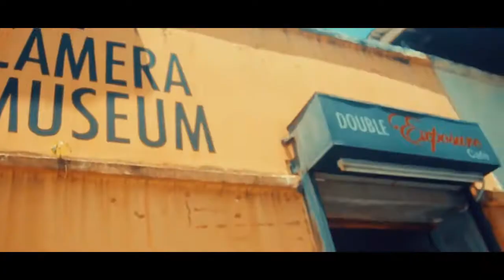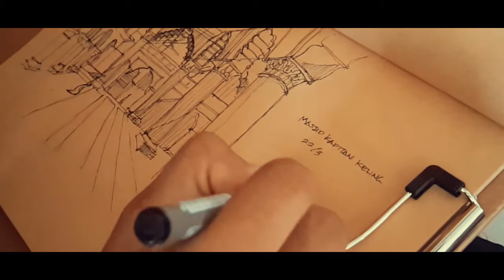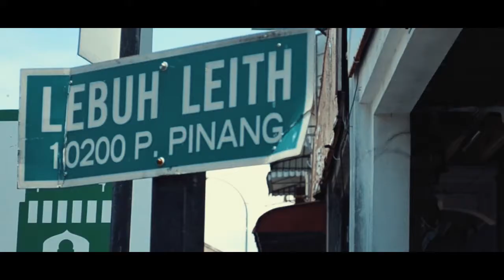Penang Culture by 9Rs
A short video about the culture of Penang created by 9Rs, a group of architecture students.